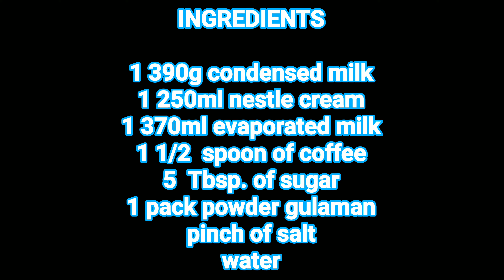Coffee jelly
INGREDIENTS

1 390g condensed milk
1 250ml nestle cream
1 370ml evaporated milk
1 1/2  spoon of coffee
5  Tbsp. of sugar
1 pack powder gulaman
pinch of salt
water